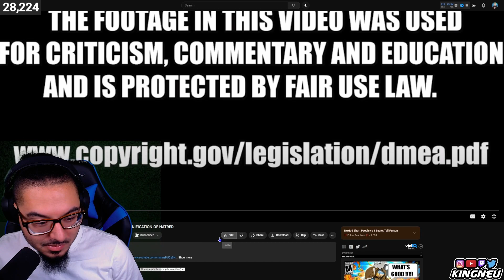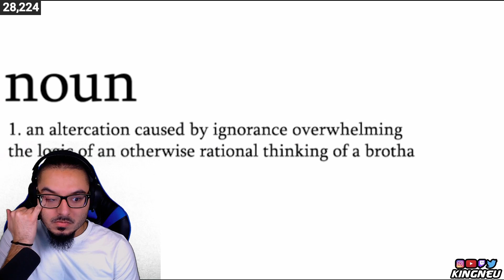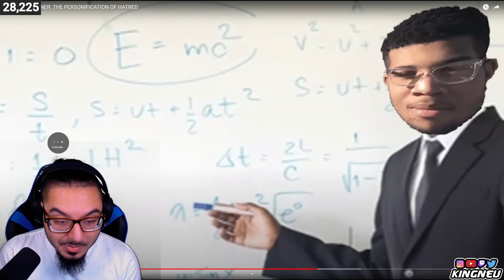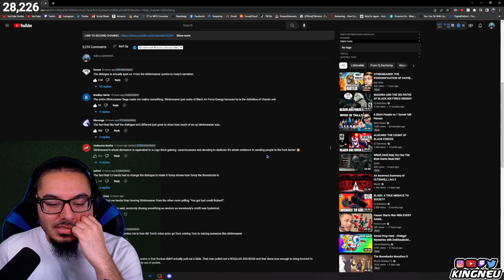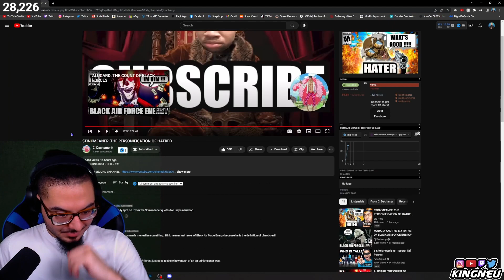Cj Dachamp - STINKMEANER: THE PERSONIFICATION OF HATRED | REACTION